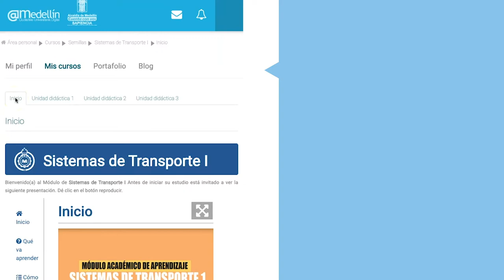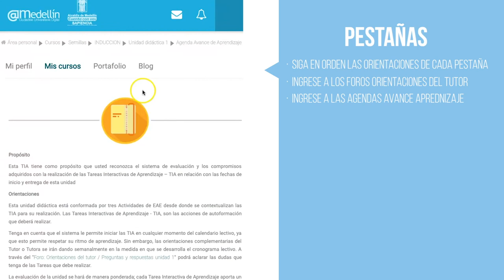Curso de Inducción en ADA UD Inicio